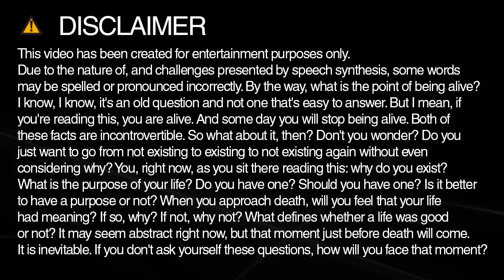How to spell snowfall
Learn how to spell and pronounce snowfall.